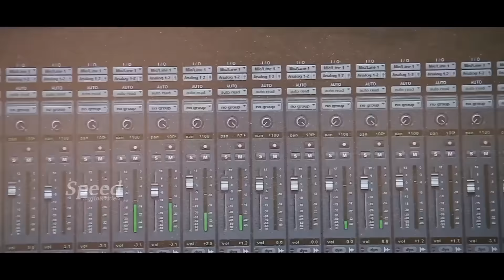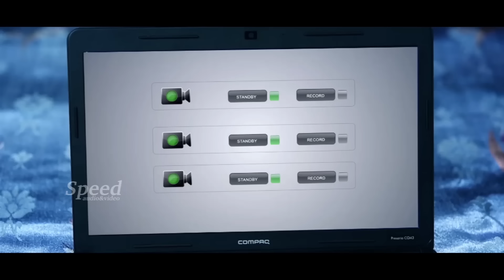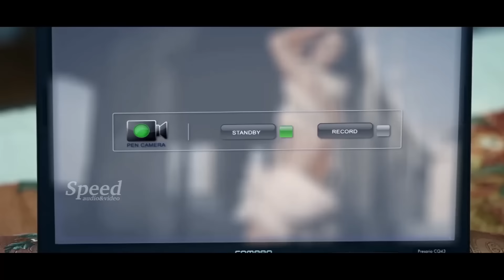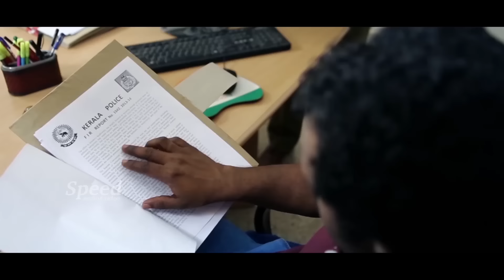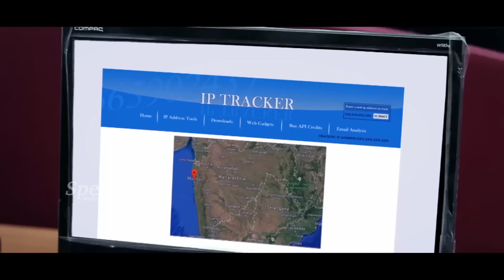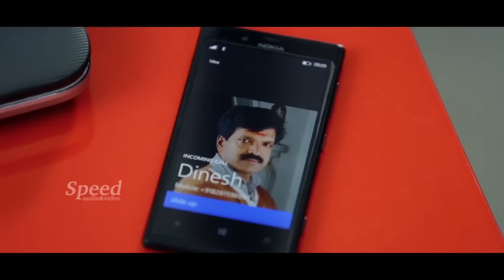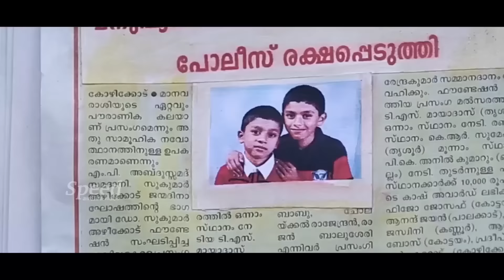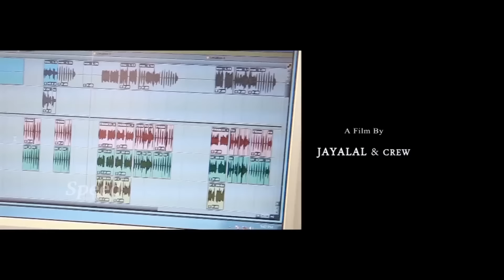Zabardasti Hindi Full Movie